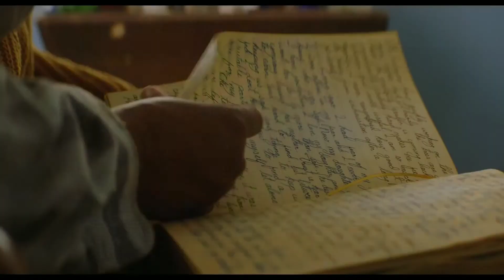Fast Color Review! TheNewRevieW! NRW! NerdsRuleTheWorld! FastColor!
Fast Color Review! TheNewRevieW! NRW! NerdsRuleTheWorld!